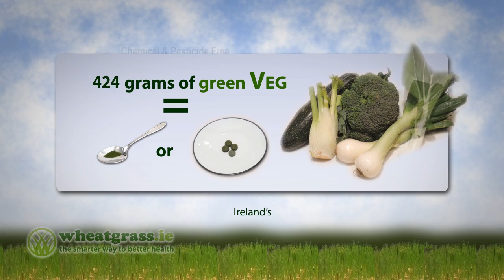WheatGrass ► The Super Food is Here!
♥♥♥ Our wheat-grass formulae comes directly from the fresh wheatgrass itself, with nothing added or adulterated. In fact, we even pack our wheatgrass in nitrogen flushed glass jars in order to give you that just-picked vitality of garden fresh wheatgrass.